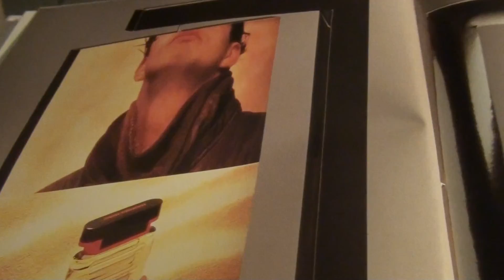GRAVITY-JOHN BAKALIS-2013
BEAT